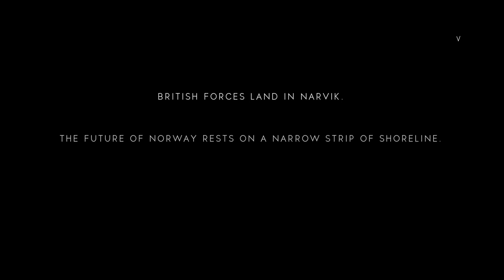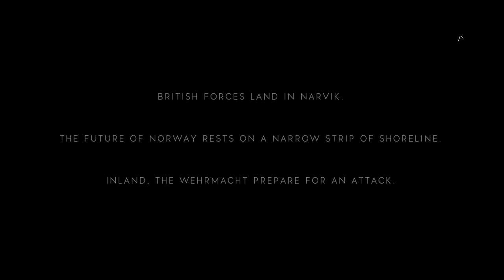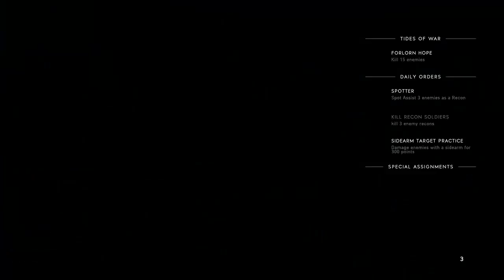BATTLEFIELD 5 BETA PRESQUE PAREIL QUE BATTLEFIELD 1?